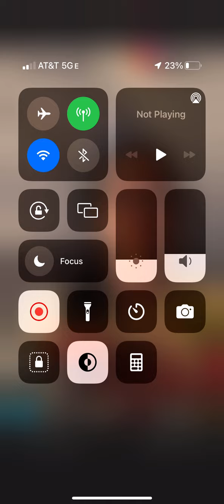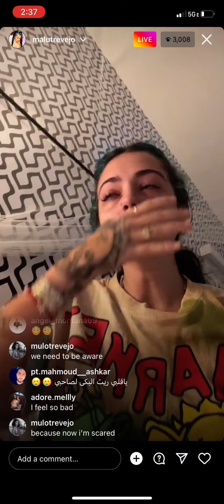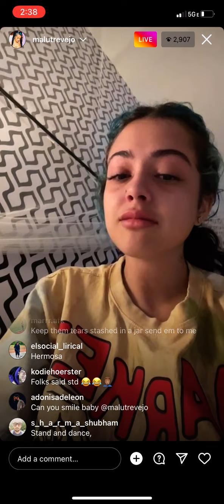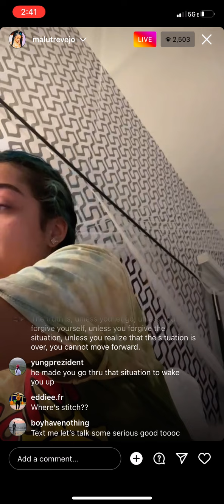Malu trevejo ig live